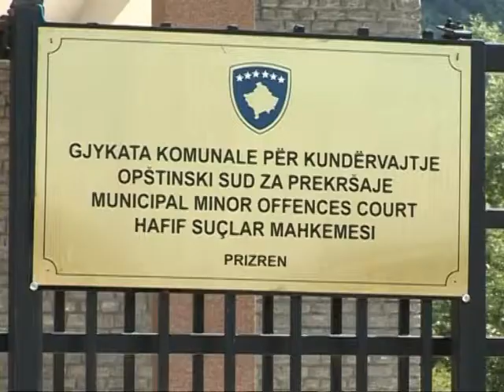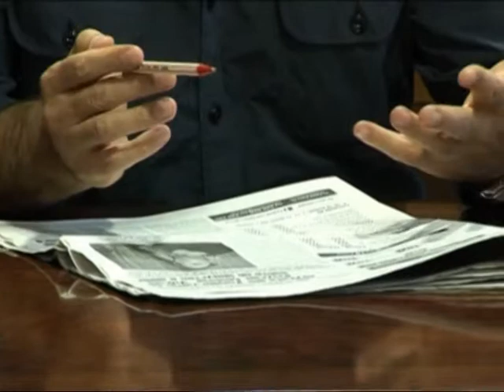DOSJA “ALBANA VOKSHI” KOSOVE,ÇESHTJA SHTYHET PER NE MUAJIN SHTATOR LAJM